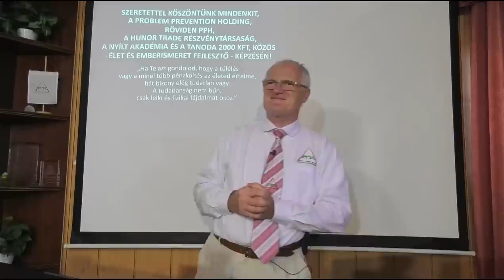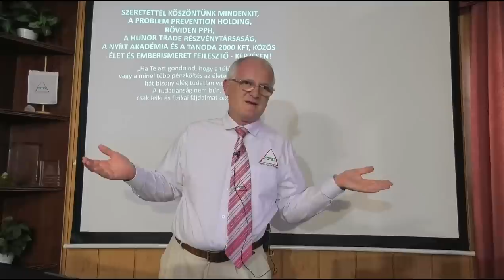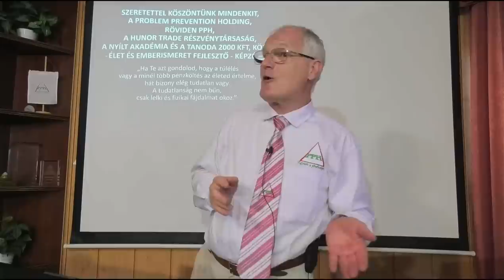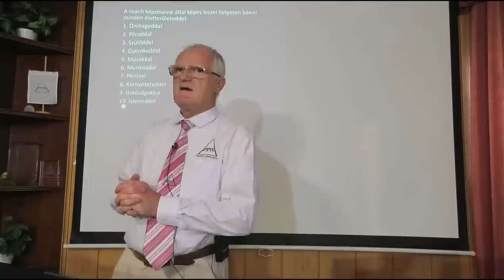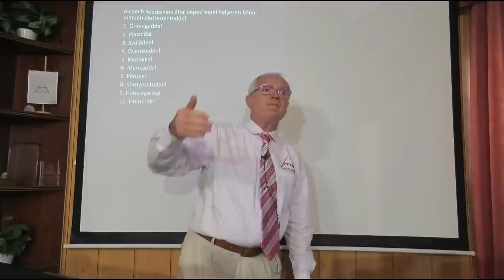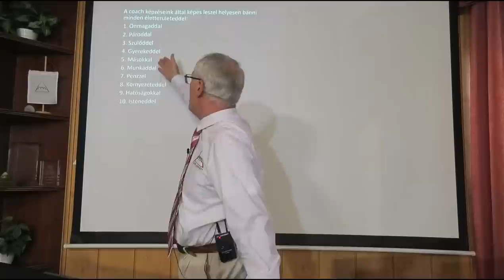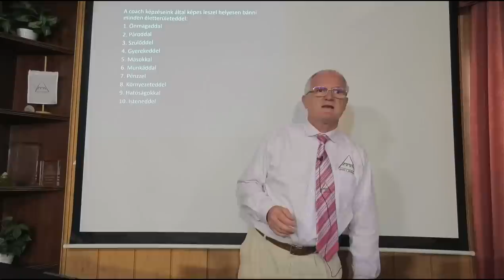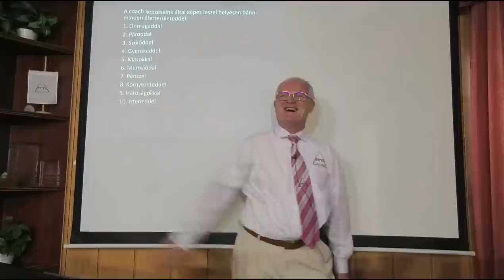2023 07 12 - MIT TEGYÉL A TÁRSADALMI ELHÜLYÍTÉSSEL SZEMBEN - Szedlacsik Miklós életjobbító mester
Szedlacsik Miklós mester-coach ember és életjobbító ingyenes előadása. A PPH - Nyílt Akadémia ingyenes képzése. Csatlakozz a ténylegesen használható tudáshoz a weboldalunkon a következő linkre kattintva!